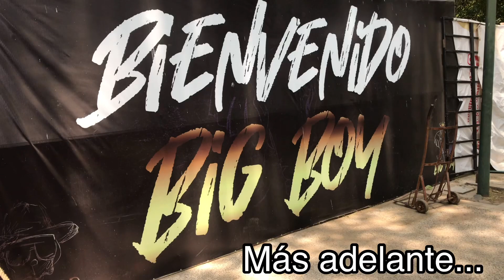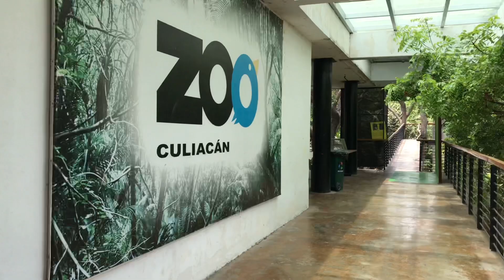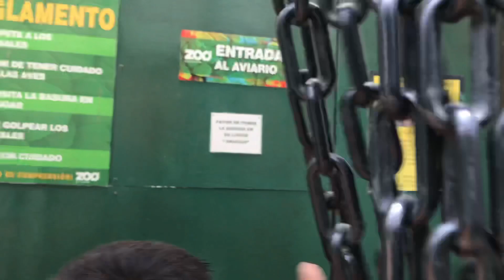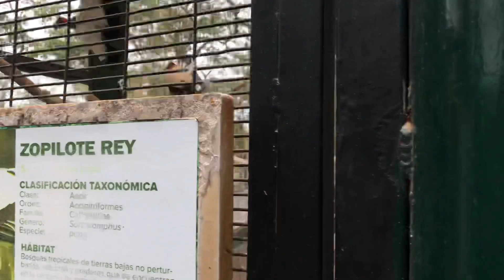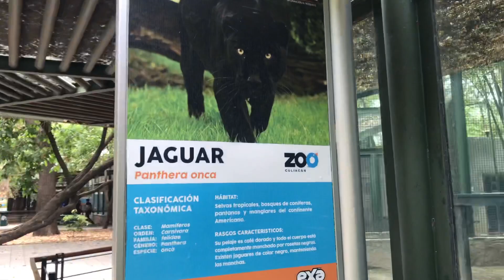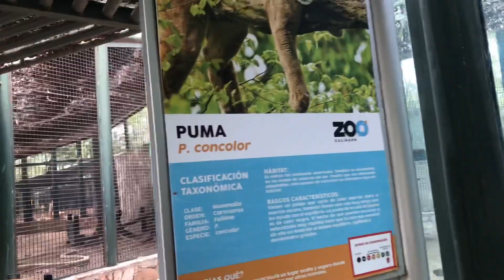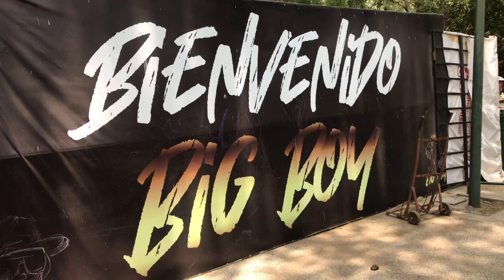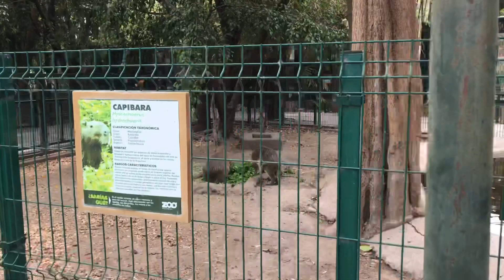RECORRIDO POR EL ZOOLÓGICO DE CULIACÁN(AldairQuintero)